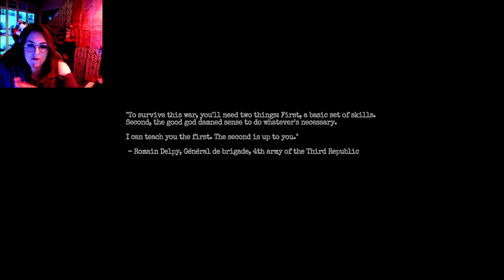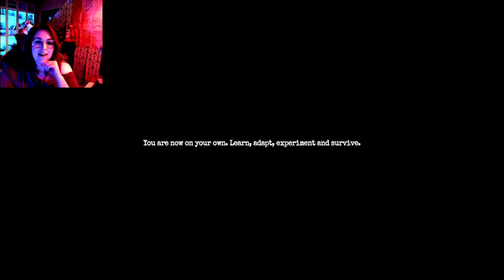Amnesia: The Bunker-The Beginning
We begin in Amnesia: The Bunker. The sound effects will lead to some serious anxiety...you are warned.

0:00 - Teaser
0:11 - Intro
2:55 - Tutorial
20:25 - Inside the Bunker
1:01:15 - Outro